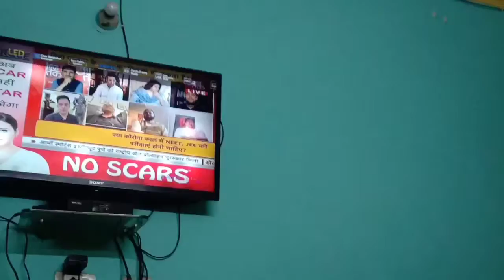Day-2 BAPPA KI PUJA || WITH || Allo puri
BAPPA KI PUJA KI TAYRI .. SATH ME ALLO PURI KA BOGH

EK CHOTI SI KOSISH KUCH KRNE KI KEEP SUPPORTING MY CHANNEL